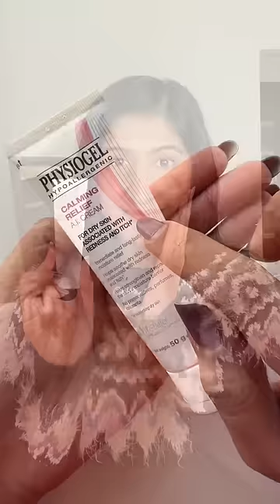Pharmacy Gems | That are saving me This Winters !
Indian Pharmacy Gems , That are my Saviours thus Winters !

i have been consistently using these in winters and my skin is protected

1) Nipcare - This is not a lip balm but a nipple care cream that is working very well for my dry lips . Use it as a lip mask and it keeps my lips super soft and nourished this
winters!

2) PhysioGel Cream - It was suggested by my
Dermatologist as my skin was literally peeling after an exfoliating session and it has been a constant since two years, don't use it if you have normal or oily skin, it can be a bit heavy !

3) Emolene Cream - Try emolene cream if you need anourishing cream but like a lightweight texture Recommended for Oily and Combination Skins.

4) Cotaryl Cream - Its an exfoliating cream which seals dry and cracked heels, its very very good ! i have been using it since last year!

5) Moisturex Cream - A formula with Urea and Lacticacid, it is an exfoliating Body cream that helps with Uneven and dry body skin. Its not too buttery but nourishes well.

6)Nigrifix Cream - A similar formulation with Retinoland a lighter texture, i use it on knees, knuckles and Even on hands as an Anti Aging Skincare !

7) Rivela Sunscreens - For Winters 1 like Glowy Dewy Finish sunscreens and These SPF 50 Broad Spectrum Sunscreen is Amazing.It is also available in a tinted version.

[ beauty Luxury, Pharmacy , Pharmacy Gems,beauty
blog, makeup, minimal chic, luxe beauty ]